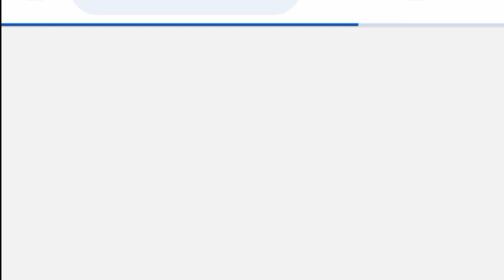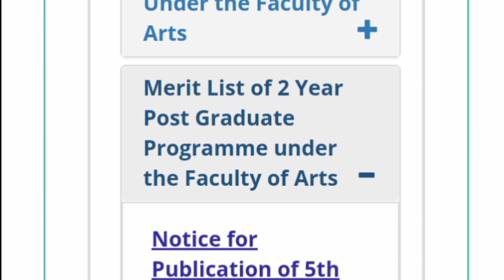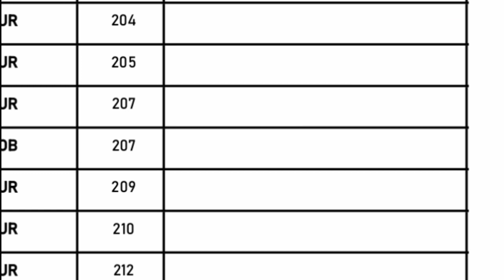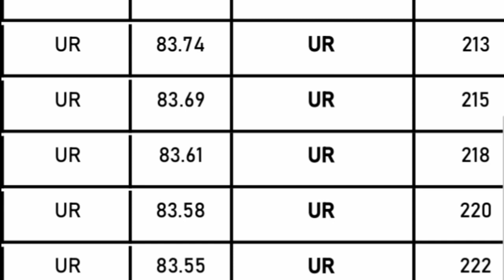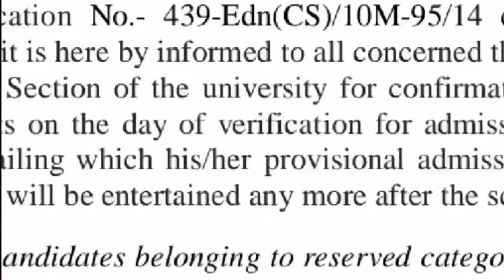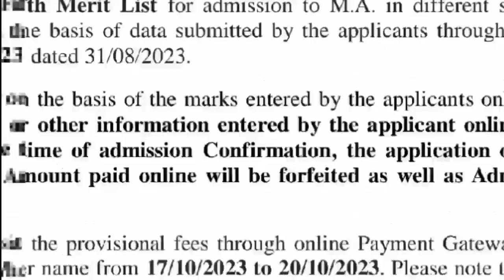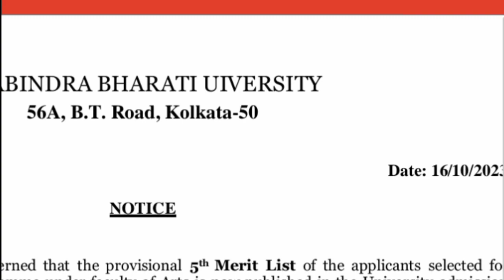Rabindra Bharati University Pg 5th admission list out| RBU pg willing List Update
টেলিগ্ৰাম চ্যানেল লিংক (for Pdf, Study Meterial)
Banglar Sahajpath-বাংলা র সহজপাঠ